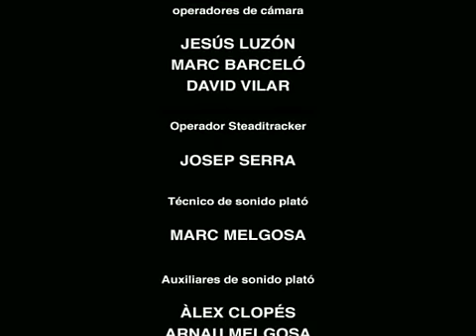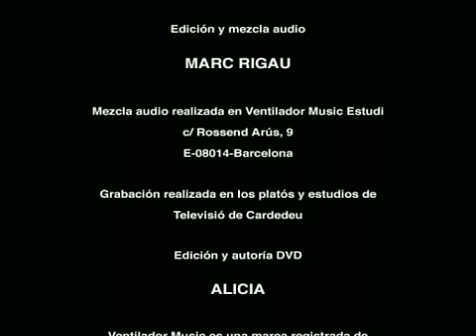aprenda a tocar bongos lecciones de bongos bongo lesson metodo de bongos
le mejor video para aprender a tocar todos los diferentes estilos musicales para principiantes y avanzados

01:00 PART 1
03:59 Technique
11:48 Martillo rhythm
16:03 Bolero - 1:00:55 (minus one)
17:12 Guajira - 1:03:10
18:28 Cha cha - 1:05:24
19:39 Son montuno - 1:07:32
20:49 Son - 1:09:33
22:11 Mambo - 1:11:46
23:32 PART 2
33:59 Use of Cowbell / Cencerro, Campana
37:24 Bomba - 1:13:43
39:39 Merengue - 1:15:47
42:03 Afro - 1:17:51
44:14 Bembe - 1:20:06
46:09 Samba - 1:22:00
48:40 Swing - 1:24:18
50:38 Rumba flamenca - 1:26:20
52:45 Tangos flamencos - 1:28:30
55:10 Tanguillos - 1:30:32
58:00 Rock - 1:32:35